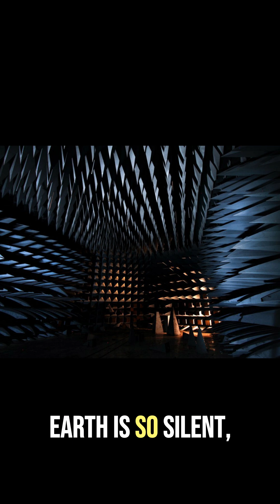The Silence of Space — When Quiet Gets Loud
In space, there’s no air — no way for sound to travel.
Every explosion, every heartbeat, disappears into nothing.
But true silence isn’t peaceful. It’s loud.
It makes you hear yourself — your breath, your heart, your thoughts.
Maybe silence isn’t empty at all…
maybe it’s the universe, holding its breath.
This is AIlens — exploring the universe, one story at a time.